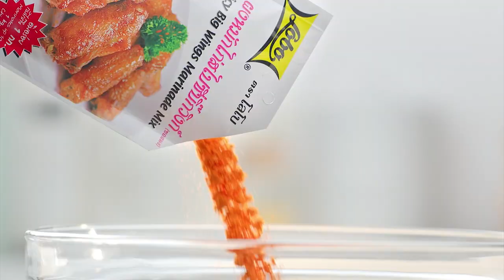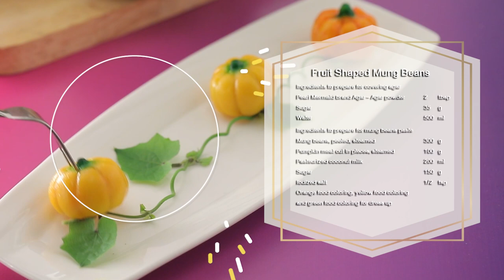รายการ "อดเปรี้ยวกินหวาน" อ.ยิ่งศักดิ์&ครอบครัว ขอเสิร์ฟความอร่อย EP.157 [2/3]